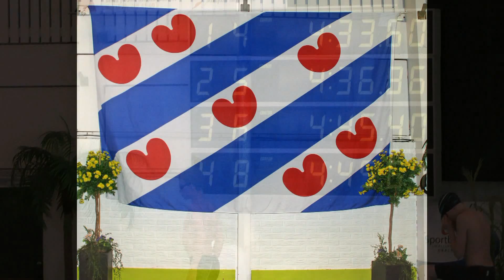FZK-2013 - Renate Hemmes (DZ&PC) - 400 vrij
Renate Hemmes op de 400m Vrije slag tijdens de FZK-2013 te Drachten op 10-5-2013.